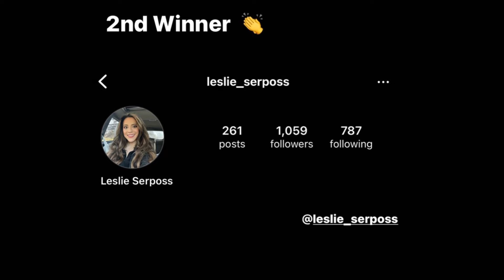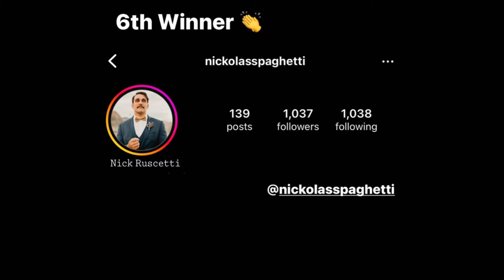Mr.Beast Winners Of Tesla